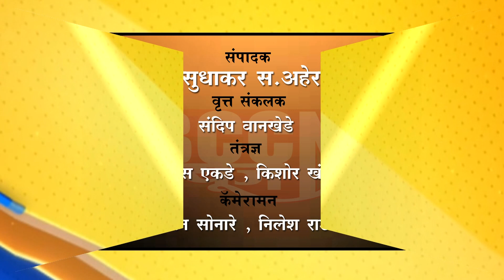शेगाव नगरीं सजली, रंगला भक्तांचा मेळा...